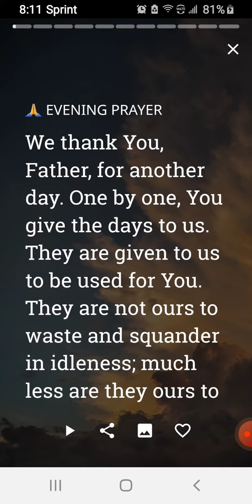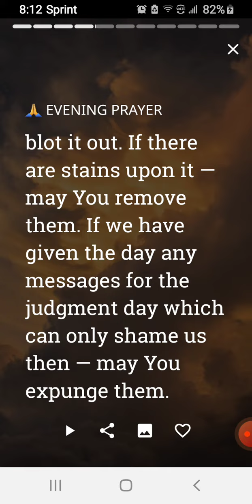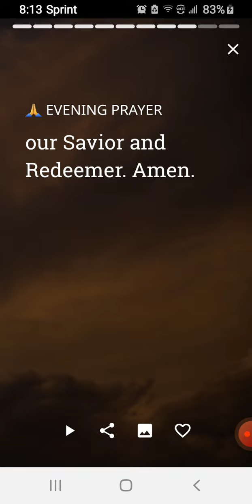Hello 👋 How was your day? check in! Evening prayer 🙏 ❤ 🙌 ✨ ♥